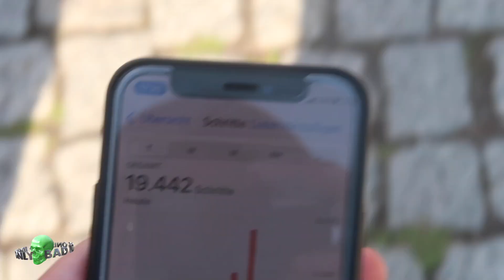CSD BERLIN 2022 | BAD VLOGS ONLY 7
Love everyone x3